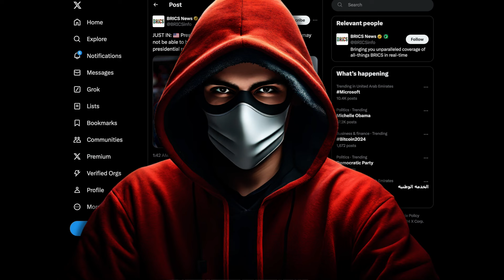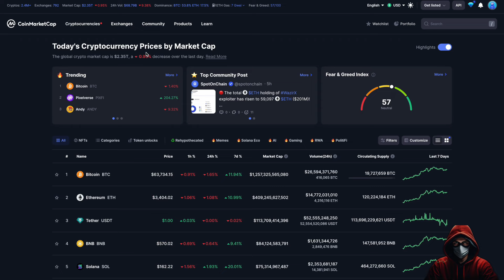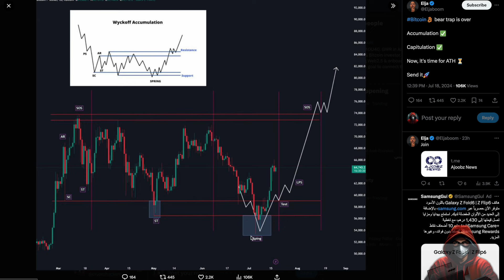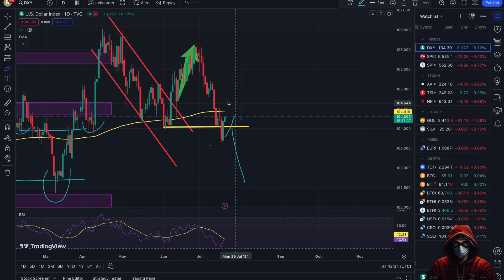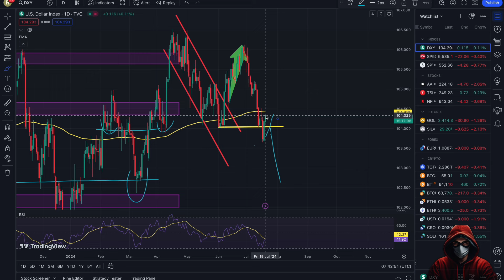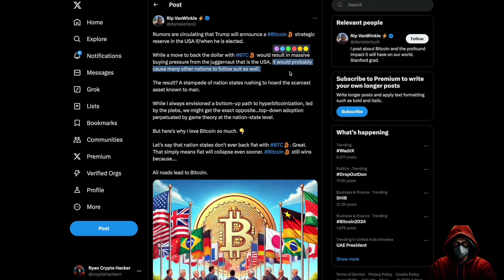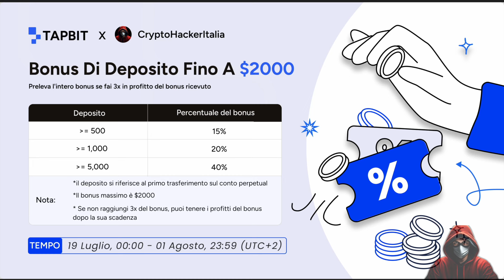🚨Stai sottovalutando QUESTO FATTORE! 🚨 BITCOIN, RETEST DEI MASSIMI!?🔥 Bitcoin & Crypto NEWS!!